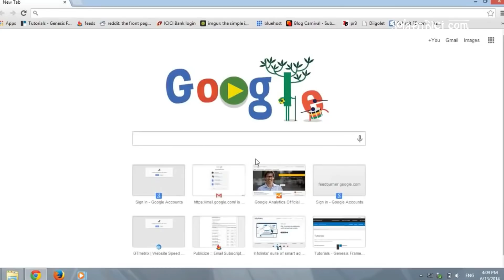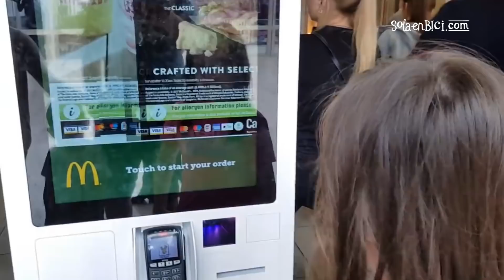7 PREGUNTAS QUE DEBERÍAS HACERTE ANTES DE EMPRENDER EL VIAJE DE TU VIDA 🚲 SOLAENBICI.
Los viajes de larga distancia no son para todo el mundo. Mira este vídeo si dudas de tu capacidad para afrontar un gran reto.

►Mira las ALFORJAS TRASERAS ORTLIEB en Amazon
►Mira las BOLSAS DELANTERAS ORTLIEB en Amazon
►Mira BOLSA PARA MANILLAR ORTLIEB en Amazon

Si decides hacer una compra a través de este link, este canal ganará una pequeña comisión que me ayudará a mantenerlo y sin coste extra para ti. Gracias por apoyar nuestro trabajo por aquí...eres un crack!

Snapchat SOLAENBICI